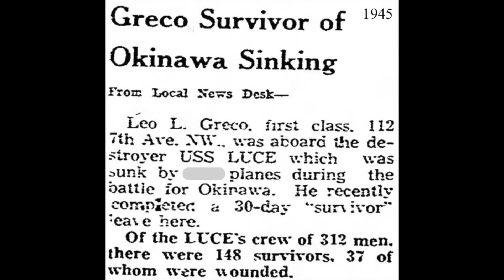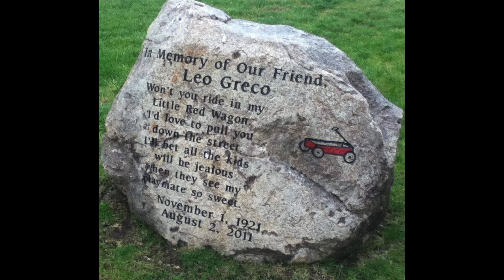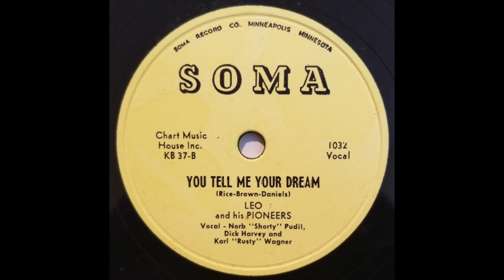IOWA ‘POLKA’ BAND: Leo Greco and his Pioneers / You Tell Me Your Dream / Soma 1032 / 1955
Leo Greco was an Iowa accordionist, band leader and broadcaster, whose recorded output reflected the repertoire required of a mid-century Midwest entertainer: country, jazz, polka, ballroom and popular song.  Included were a wonderfully ‘polkafied’ version of Bennie Moten’s jazz classic “South,” and a regionally popular recording of Rex Griffin’s “Little Red Wagon.”

Leo was born (November 1, 1921) and raised in Oelwein, IA, some 50 miles north of his future broadcasting home of Cedar Rapids.  Learning accordion at age 10 and becoming a professional at age 15, he played with a variety of groups, including Don Sievert & the Texans, Uncle Elmer & his Daffy Doodlers, and Sheriff Tom Owen & his Cowboys.  In 1948 he formed Leo & The Pioneers, which evolved into the Leo Greco Band, releasing over a dozen singles in the 1950s and 60s, and several LPs in the 1960s.

Leo began his radio program, “Variety Time,” on Cedar Rapids’ WMT radio in 1971, and was on the air for the next 38 years.  In 2010, he was honored by the National Association of Broadcasters with the Marconi award for Small Market Radio Personality of the Year.  Over the years, band members included Norb ‘Shorty’ Pudil (saxophone), Rusty Wagner (bass), Bruno Randles of the Jolly Brewers (trombone), Bobby Andrews (trumpet), Bob Morahn (drums), and Jesse Goin (guitar).  Leo Greco passed away at the age of 89 on August 2, 2011.  Summing up, he said, “Say he served the Lord well and wants to thank everybody who has been so nice to him over the years.”

[You Tell Me Your Dream, Leo Greco and his Pioneers, Soma 1032, recorded 1955, matrix KB-37-B]